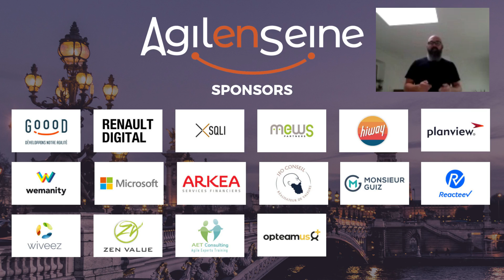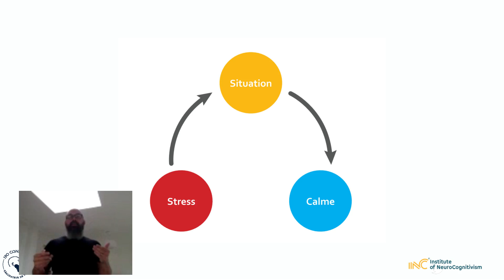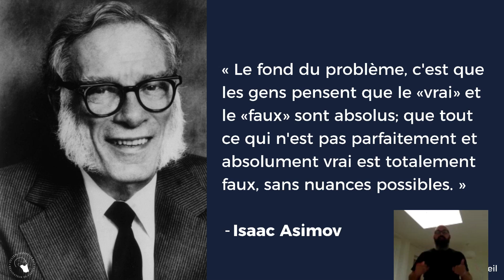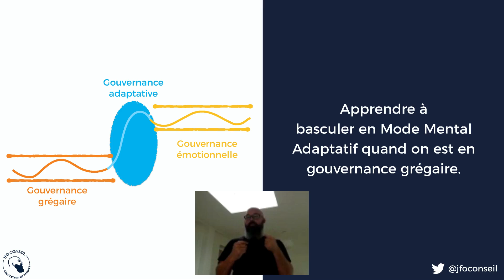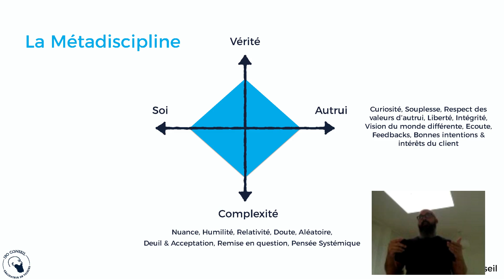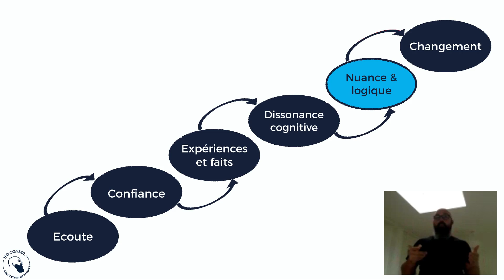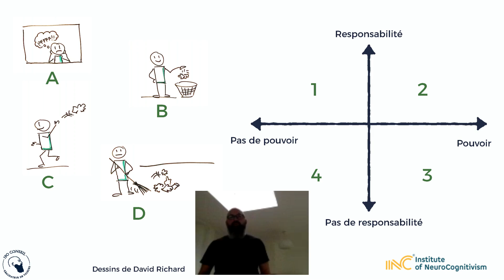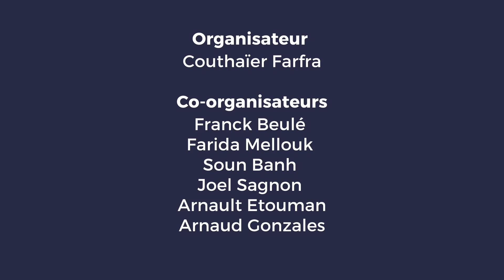Les sciences au service du coaching biosytémique - Agile en Seine 2020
Présenté par Julien Fonteneau
Enregistré à l'occasion des conférences Agile en Seine le 29 septembre 2020

Le coaching est en danger, plein de charlatans sur le marché, il faut remettre un peu de rigueur scientifique dans nos démarches.
Les entreprises ont besoin de s'adapter pour survivre, à l'image d'être vivant d'où la présentation du coaching biosystémique, un nouveau modèle de coaching basé sur les sciences cognitives et la systémique.

JULIEN FONTENEAU
Coach Agile, JFO Conseil
Coach agile indépendant, je suis expert en systémique et sciences cognitives.